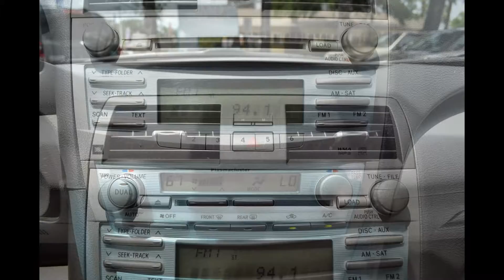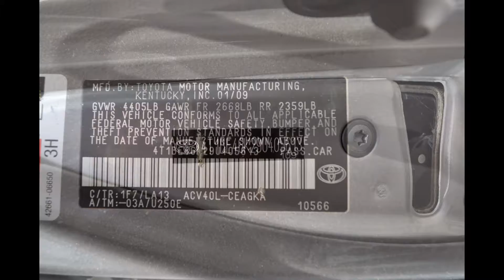2009 Toyota Camry XLE